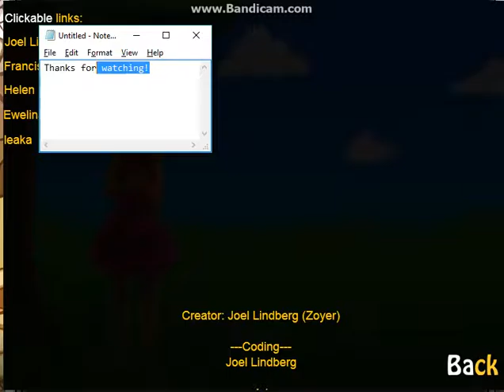Locations of unlocking dresses and progression of Pewduckpie 2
In this Video I will show you where and how to unlock the dresses of pewduckpie and synonymously progress the game.  This will be the last video I will post in a while, thanks supporters, Particular mention, Bobendenvero8